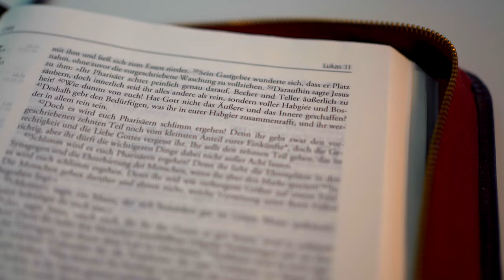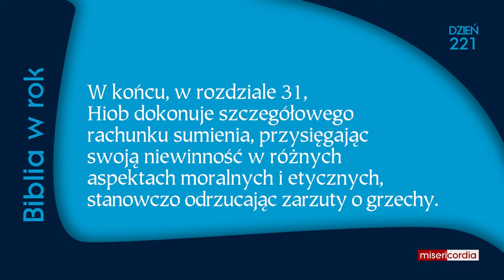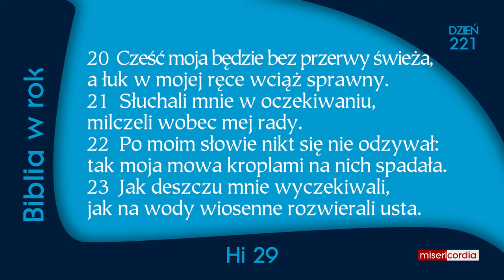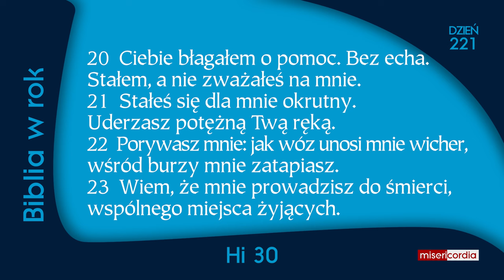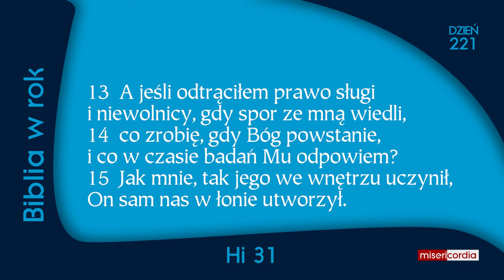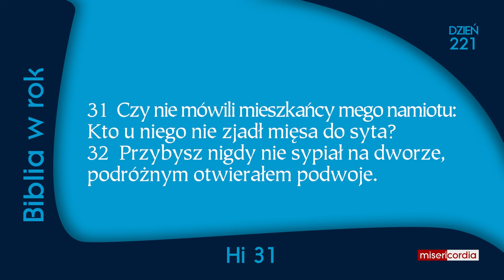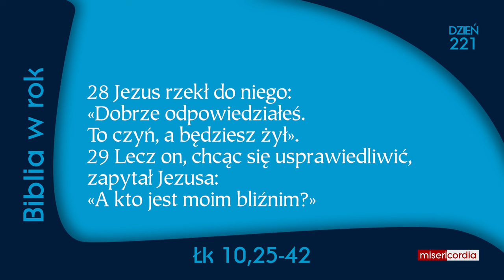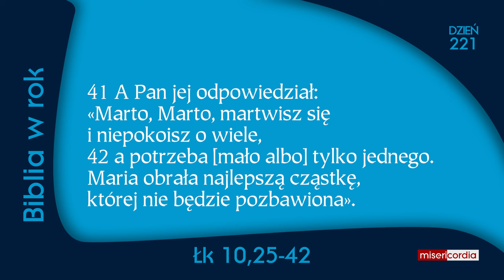Biblia w rok [221] | 8 sierpnia | Ps 132,1-10; Hi 29-31; Łk 10,25-42